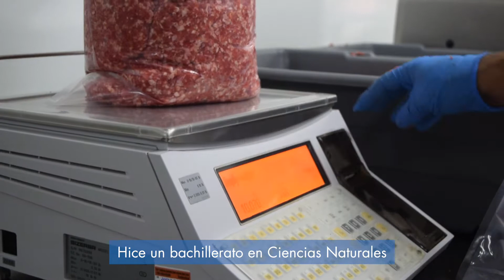Empresarios que INspiran- Procesadora La Esperanza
Conoce a Dorianyeli Vázquez, propietaria de la Procesadora La Esperanza en Barranquitas y participante del Puerto Rico Emprende Academy de la Compañía de Comercio y Exportación de Puerto Rico

¡Empresarios que INspiran!